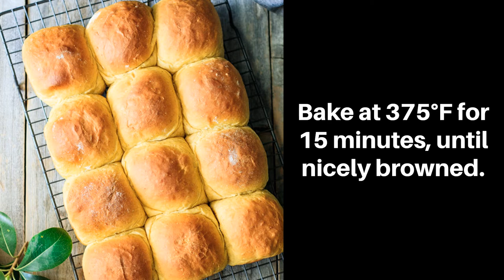How to Make Pumpkin Dinner Rolls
Steal our secrets to making these quick, pull apart pumpkin dinner rolls.  Your family will love their soft, fluffy texture and mild pumpkin flavor at Thanksgiving dinner!  With just one hour of prep and cook time, you can have a batch of hot rolls out of your oven in a flash—or even make them ahead to save time.